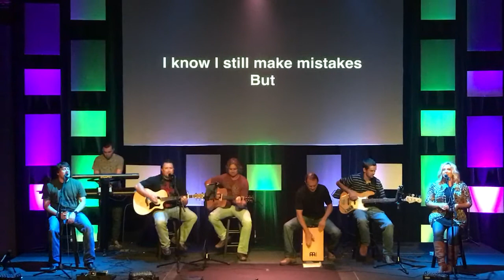Connection Church Duncan Band